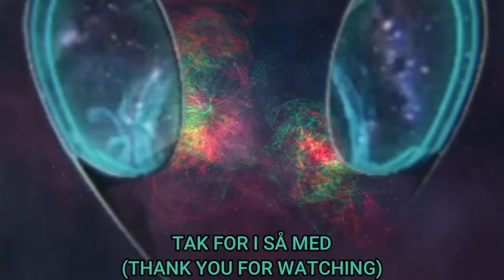Østerstrand med Venner (2024)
Så jeg tilbage på en ny Blogs hvor jeg tager en Tur i Fredericia strand og bader og nyder selvskabet med vennerne, og har fået en Paparazzi med (Emma)